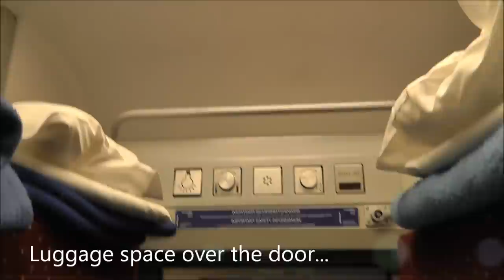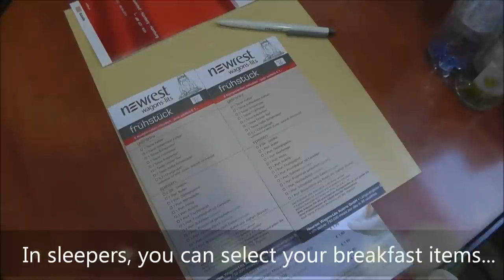Video guide to the Vienna-Cologne EuroNight train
A video guide to the Vienna to Cologne Austrian Railways EuroNight train, showing deluxe sleeper, standard sleeper & couchettes.

This train has now been superseded by a Nightjet sleeper train with more modern sleeping-car.